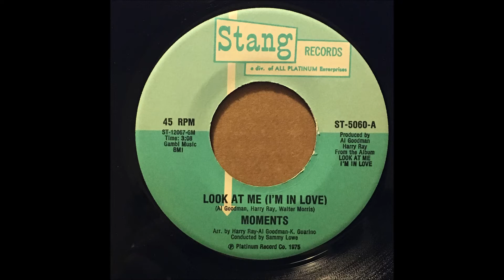MOMENTS ♪LOOK AT ME I'M IＮ LOVE♪YOU'VE COME A LONG WAY♪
1975
LOOK AT ME (I'M IＮ LOVE)
COMPOSER/ AL GOODMAN, HARRY RAY, WALTER MORRIS
PRODUCER/ AL GOODMAN, HARRY RAY
ARRANGER/ HARRY RAY, AL GOODMAN, K. GUARINO
YOU’VE COME A LONG WAY